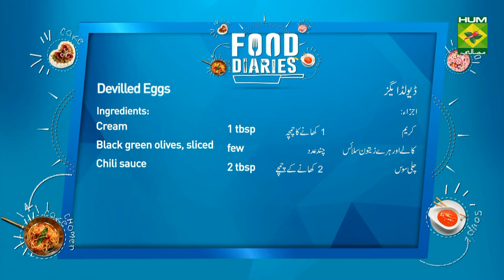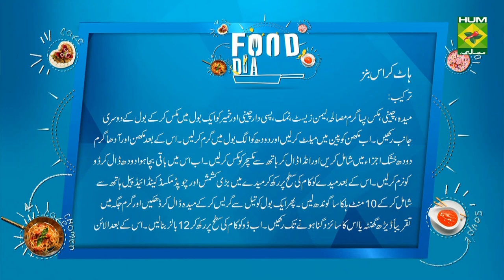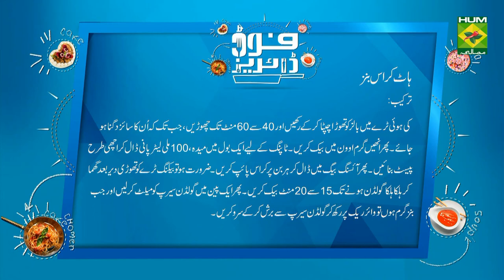Hot Cross Buns Recipe | Food Diaries | Zarnak Sidhwa | Bakery Items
Hot Cross Buns are the perfect thing to bake at home for achieving the best hot dogs at home!

Watch this Masala TV video to learn how to make Hot Cross Buns and Devilled Eggs Recipes. This show of Dawat with Chef Abida Baloch aired on 2 April 2021.

Hot Cross Buns:
Ingredients:
Flour    500gm
Caster sugar   75gm
Mixed spice powder  2 tsp
Ground cinnamon   1 tsp
Zest of lemon   1 lemon
Salt    1 tsp
Yeast    1tbsp
Butter    40gm
Milk    300ml
 Egg    1
Sultanas    200gm
Chopped mixed candied peel 50gm
For the topping:
Flour    75gm
Golden syrup   for glazing
Method:
Mix the flour, sugar, spices and lemon zest, add the salt and yeast, placing them on opposite sides of the bowl. Melt the butter in a pan and warm the milk in a separate pan. Add the butter and half the tepid milk to the dry ingredients. Add the egg and use your hands to bring the mixture together, incorporating the flour from the edges of the bowl as you go. Gradually add the remaining milk, to form a soft pliable dough (you may not need all of the milk). Tip the dough out on to a lightly floured work surface. Knead by hand incorporating the sultanas and mixed peel into the dough. Lightly knead for 10 minutes until silky and elastic and forming a smooth ball. The kneading can also be done in a food mixer with a dough hook. Oil a bowl and place the dough in a bowl, cover with cling film and leave to rest in a warm place for about 1½ hours or until doubled in size.
Turn the dough out on to a floured surface and divide into 12 balls. Line 1-2 baking trays with paper and place the balls on the tray, placing them fairly close together and flattening them slightly. Slip each baking tray into a large clean polythene bag, making sure the bag doesn’t touch the buns. Leave for 40-60 minutes until the buns have doubled in size.
Preheat the oven to 220c/200c fan/gas 7. For the topping, add the flour to a bowl with 100ml/3½fl oz water. Mix together to make a paste and spoon into the icing bag.
When the buns have risen remove the polythene bags and pipe a cross on each bun. Bake for 15-20 minutes until pale golden-brown, turning the baking trays round halfway through if necessary.
Melt the golden syrup in a pan and while the buns are still warm, brush the buns with a little syrup to give a nice shine, before setting aside to cool on a wire rack.

Devilled Eggs:
Ingredients:
Hardboiled eggs, halved  3
Mayonnaise    3tbsp
Mustard    1 tsp
Salt     a pinch of
Black or green olives, sliced  few
Chili sauce    2 tbsp
Method:
Carefully with a small teaspoon scoop the yolks from the halved, boiled eggs into a bowl. Mash them up completely. Add pepper powder, mayonnaise, cream, mustard and mix well. Carefully spoon the mixture, into a piping bag and pipe into the egg whites.  Keep the devilled eggs in the fridge until serving time. Drizzle chili sauce on top. Decorate with a sliced olive and serve.